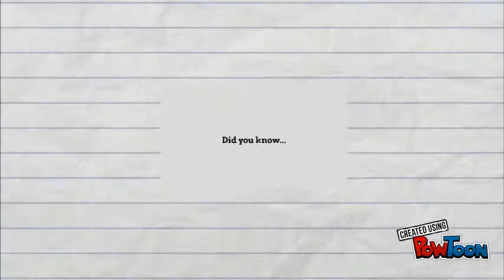AIDS Vaccine PSA